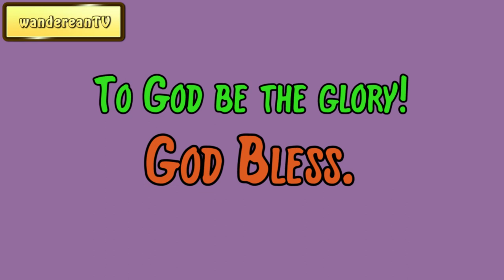April 20 || Our Daily Walk by F. B. Meyer